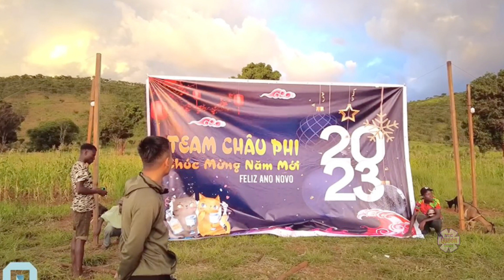Quang Linh bị Team Châu Phi khui chuyện khiến 2 người đặc biệt tại Angola rung động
Quang Linh Vlog tên đầy đủ Phạm Quang Linh (sinh năm 1997, quê tại Nghệ An). Anh chàng gần như là Youtuber Việt duy nhất “review” cuộc sống chân thực tại châu Phi thay vì một quốc gia sang chảnh nào đó.